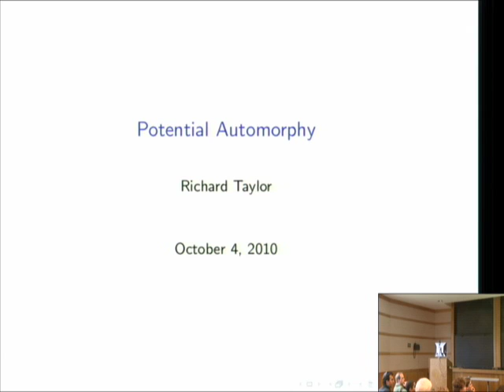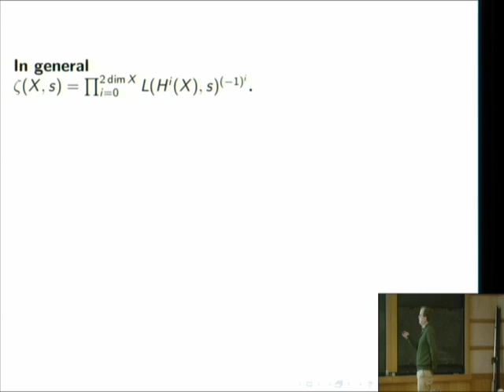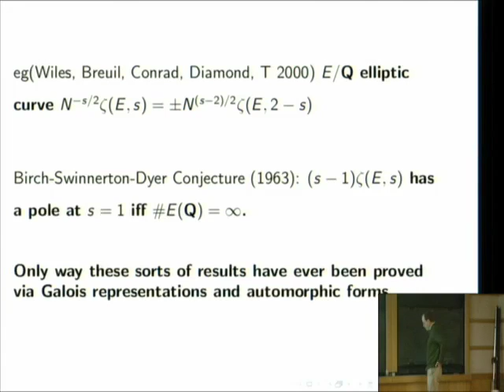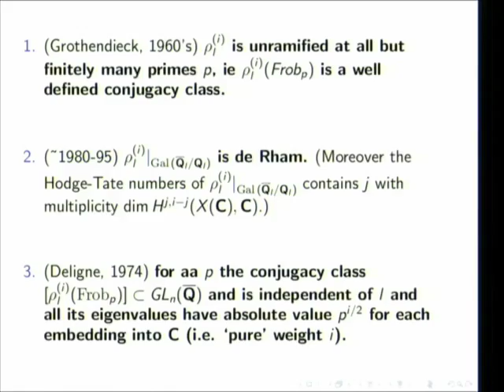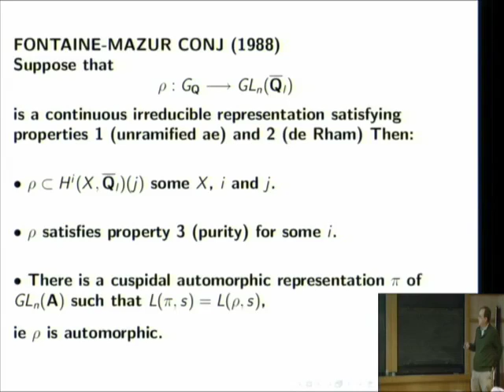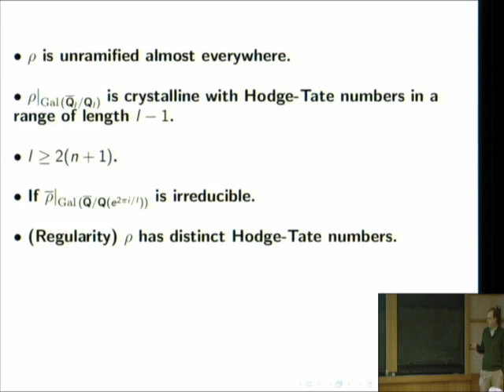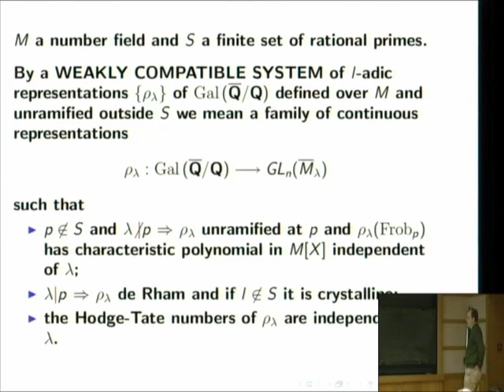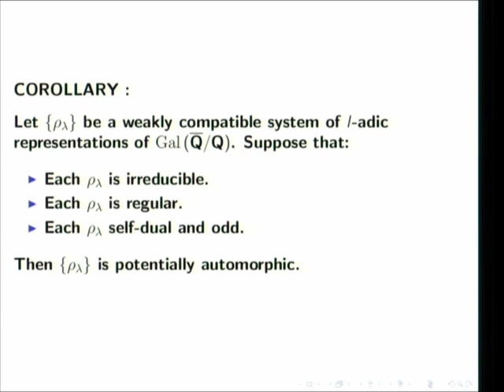Potential Automorphy - Richard Taylor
Richard Taylor

I will introduce l-adic representations and what it means for them to be automorphic, talk about potential automorphy as an alternative to automorphy, explain what can currently be proved (but not how) and discuss what seem to me the important open problems. This should serve as an introduction to half the special year for non-number theorists. The other major theme will likely be the `p-adic Langlands program', which I will not address (but perhaps someone else will).